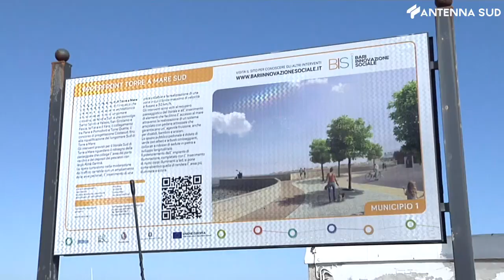20 febbraio 2022 - Bari, ecco il nuovo waterfront di Torre a Mare